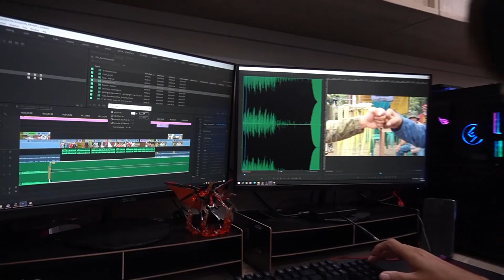Pagsabog sa Moske | Kidlat News Update (October 04, 2021 10AM)